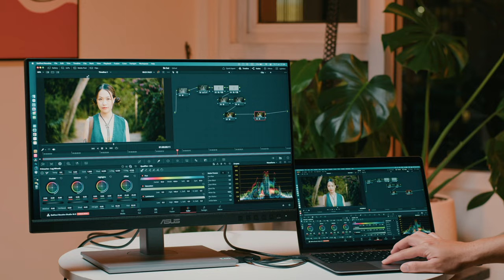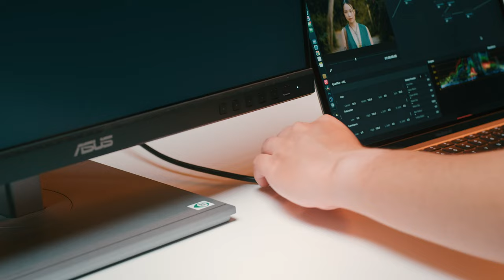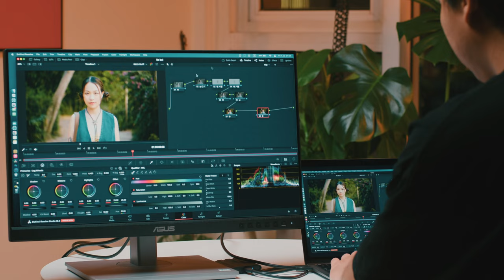ASUS ProArt PA247CV chiếc màn hình khởi đầu cho người hậu kỳ video ?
Hi các bạn ! Hôm nay hãy cùng mình đánh giá qua chiếc màn hình ASUS ProArt PA247CV để xem chiếc màn hình này có xứng đáng là chiếc màn hình khởi đầu cho người hậu kỳ video không nhe .

Timestamp :
00:00 : Intro
00:41 : Mình đã bắt đầu với màn hình Proart ra sao ?
02:06 : Asus Proart Pa247CV
03:03 : Những điều mình thích
07:41 : Những điều mình chưa thích
10:18 : Outtro

Equipment I used in this video :
Lenses : Vintage Contax Carl Zeiss
Lights: Aputure Amaran 200x & Aputure Amaran T2C

Thank you and I see ya in next time